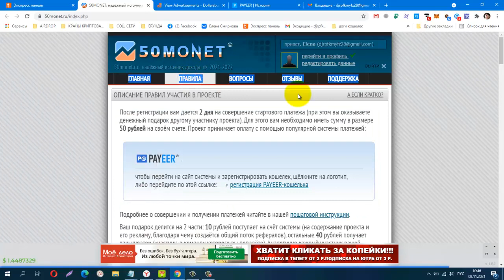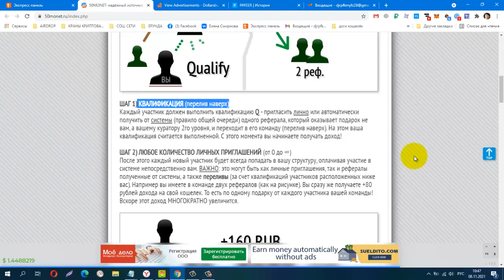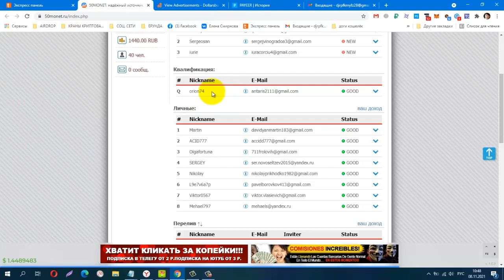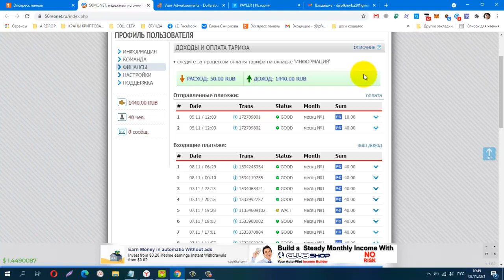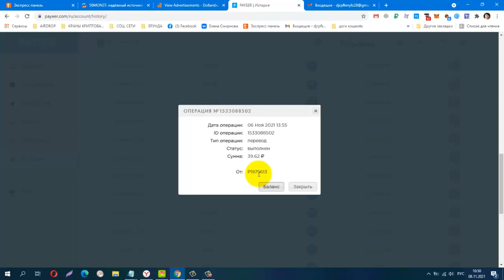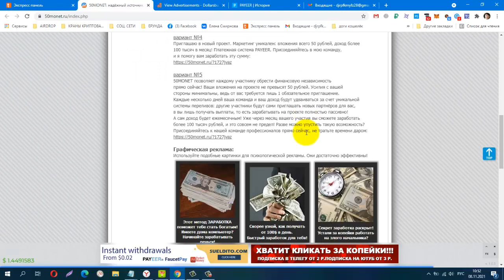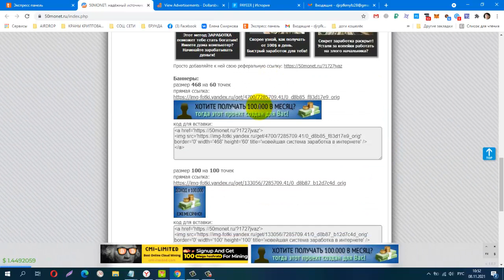ВНИМАНИЕ! НОВИНКА! Проект 50MONET, ПЛАТИТ! МОИ РЕЗУЛЬТАТЫ!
ВХОД ВСЕГО 50 рублей
ДОХОД:
 с каждого партнёра +40 RUB
 через 5-10 дней:   5.000 RUB
 через 20-30 дней: 80.000 RUB
Платежи осуществляются на личные кошельки  участников,
поэтому риски обмана со стороны администрации исключаются. Ваши вложения на проекте
не превысят 50 рублей, для квалификации нужно получить лишь одного реферала. Доход
до 100 тысяч в месяц!
Телеграмм канал, Заработок в Интернете
Материальная помощь
 Буду благодарна за любую помощь
payeer P34908762
Сбер банк
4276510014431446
КОШЕЛЁК payeer.
Perfect Money (Перфект Мани).